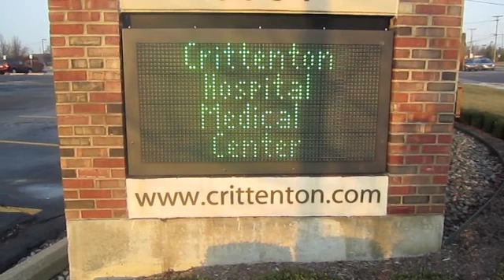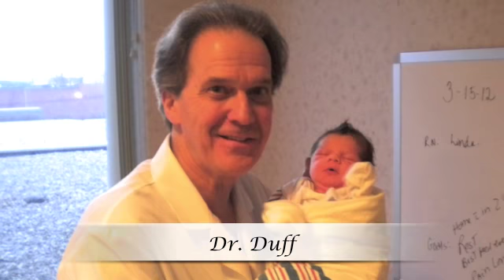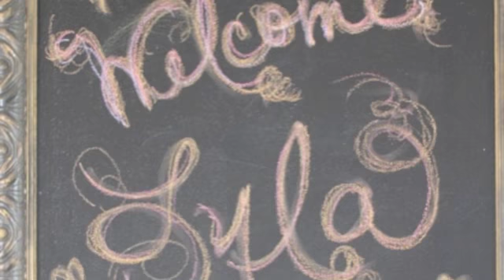Welcome Lyla Anne Hevel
Lyla has arrived! Born March 15th, 2012 at 1:45pm, she's just perfect! Enjoy this short video of my sister, brother-in-law, and niece as they welcome there new little addition into the world!